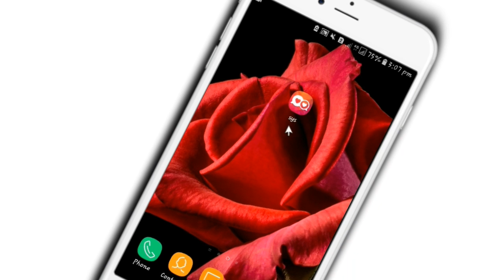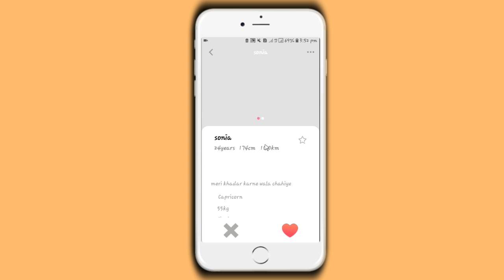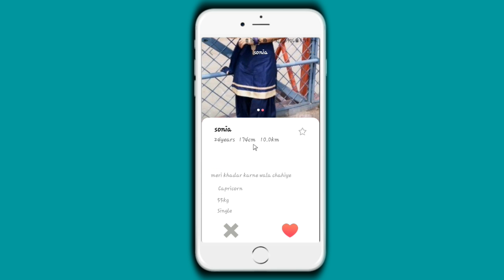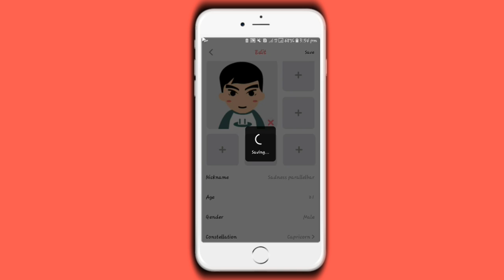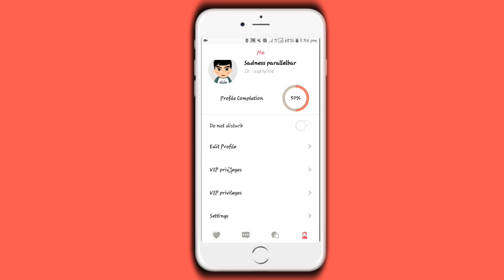How To Use Sys for India app।। Sys for India-Make Yourself Better ।। Sys for India app ।।